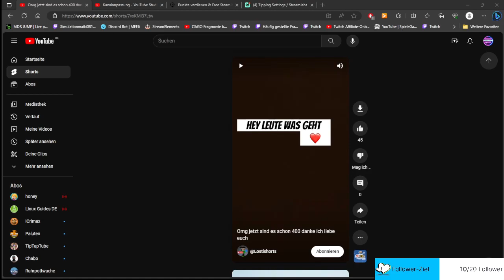SpieleGamer | schade nicht gewonnen